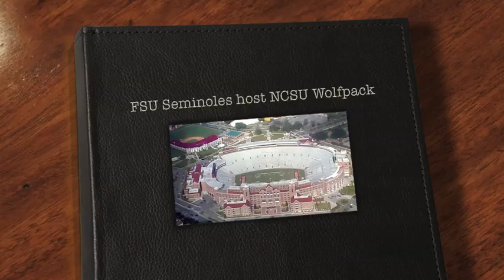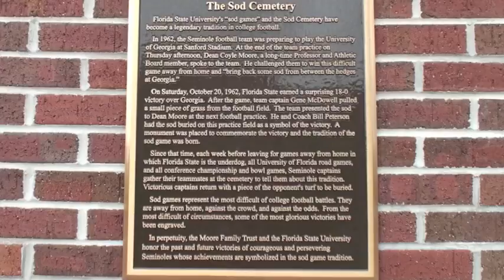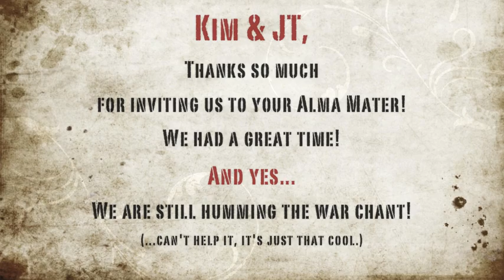NCSU @ FSU ~ 10/31/09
Video highlights of a great game, between two great schools with two great friends!
Video and editing by Monica Borden